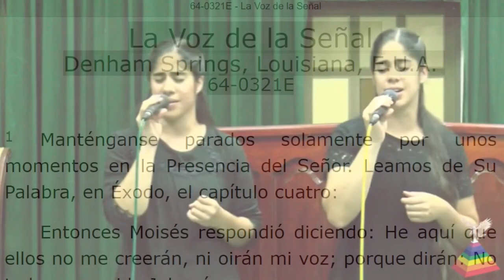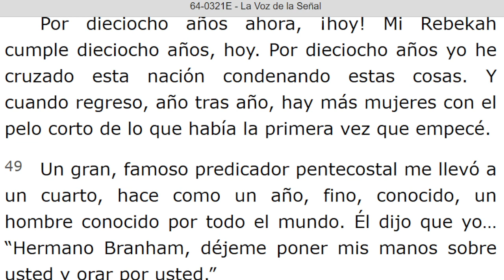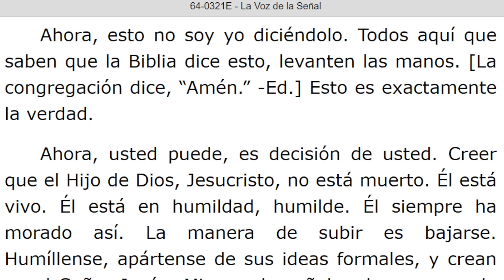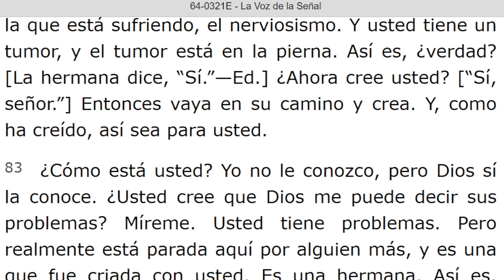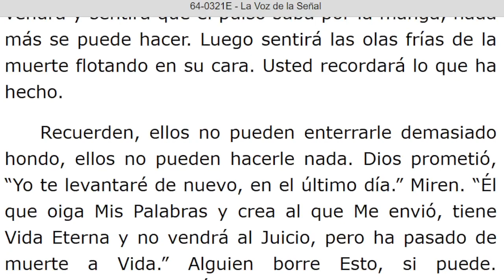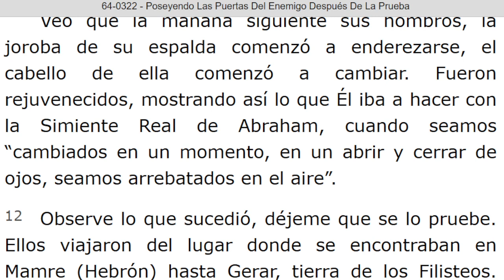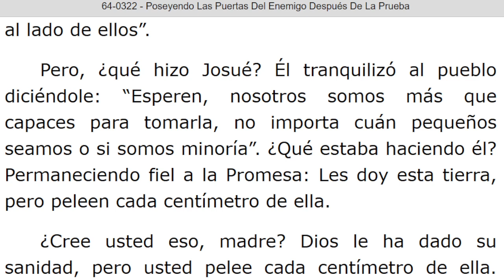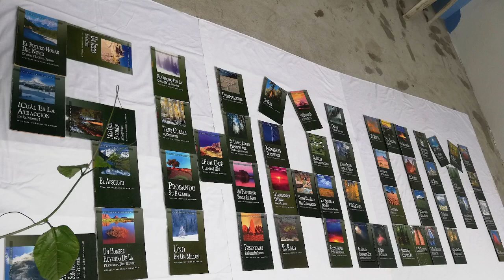LECTURA DE LOS MENSAJES DEL PROFETA !!ELIAS!! WILLIAN MARRION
J e r e m i a s   50:
28. VOZ DE LOS QUE HUYEN  y ESCAPAN DE LA TIERRA  DE BABILONIA, PARA DAR EN SION LAS NUEVAS DE LA  RETRIBUCIÓN DE JEHOVÁ NUESTRO DIOS, DE LA VENGANZA DE SU TEMPLO.

=== INICIA: LA VOZ DE LA SEÑAL - 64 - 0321E...Párrafo: 48. TERMINA Párrafo: 101...

=== INICIA: POSEYENDO LAS PUERTAS ENEMIGO DESPUES DE LA PRUEBA - 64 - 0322. Párrafo: 01. TERMINA Párrafo: 44...